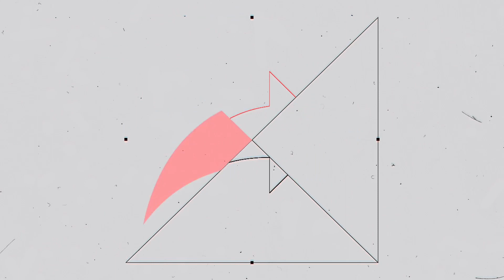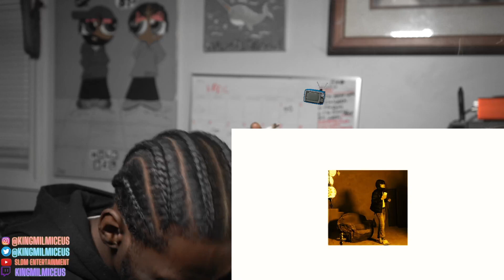Summrs - More Motion , Ken Car$son - Yale ( Reaction ) MY POWER WENT OUT!!!